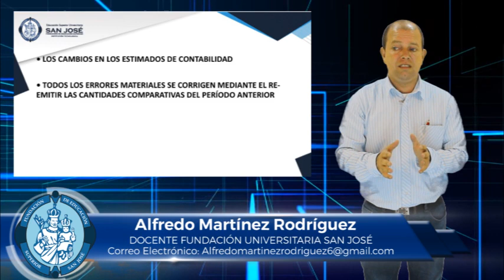ALFREDO MARTÍNEZ MATERIA CONTABILIDAD INTERNACIONAL TEMA SECCIÓN 10